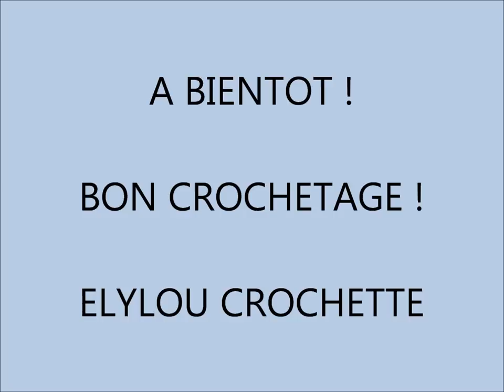TUTO crochet : Granny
Vous aimez le crochet ? Vous êtes débutantes et plus? Vous souhaitez apprendre et découvrir ?

SUIVEZ MOI !